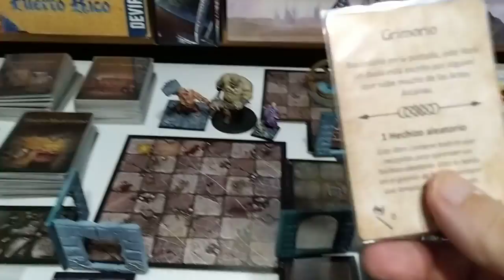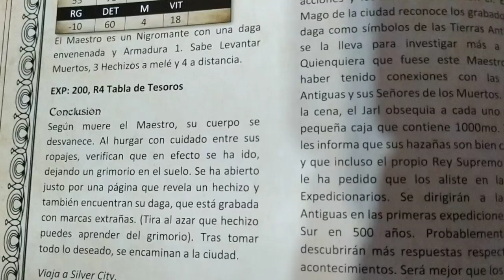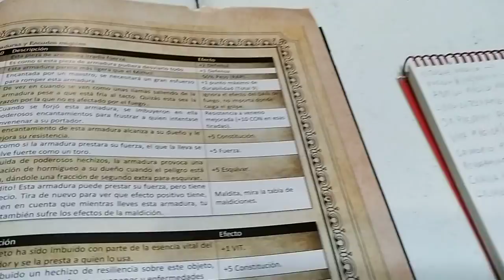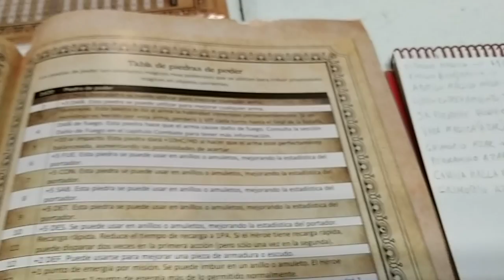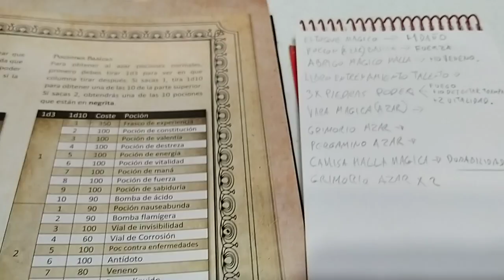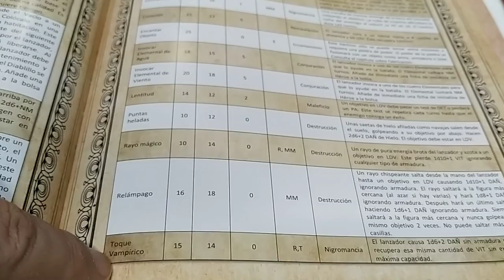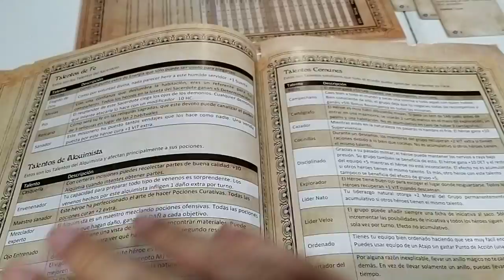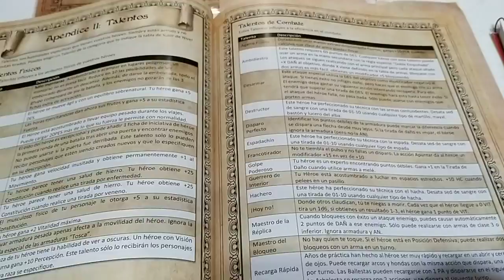League of Dungeoneers. Aventura El Maestro Parte 17.